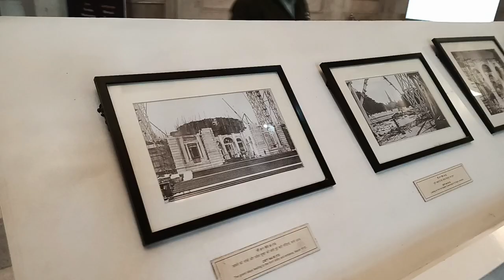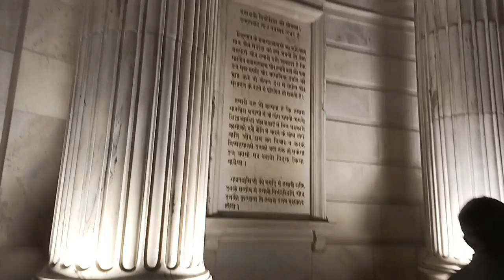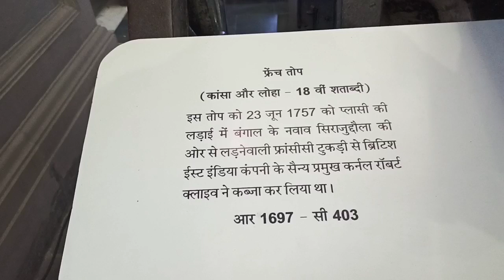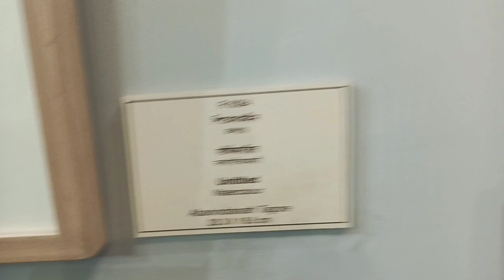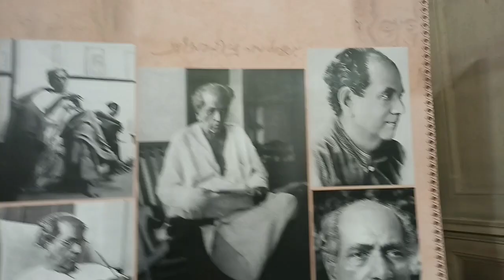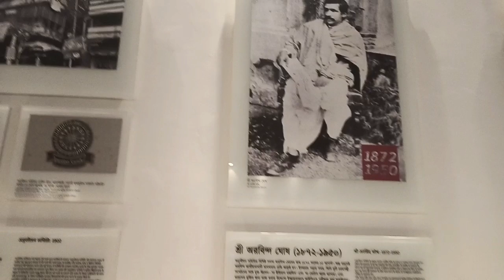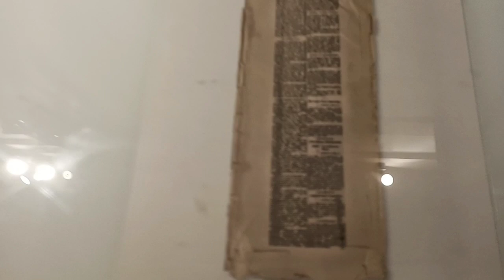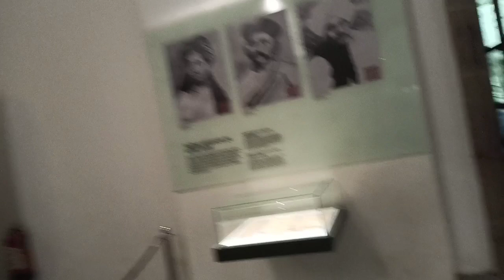ভিক্টোরিয়া মেমোরিয়াল: সম্পূর্ণ দৃশ্য